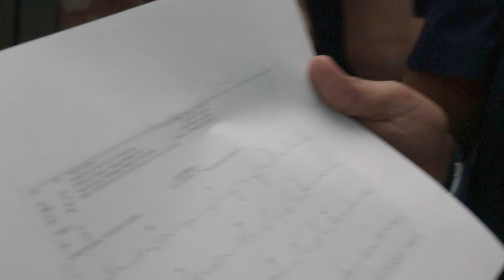NOS METIMOS A UN CATETERISMO CARDÍACO: SÍNDROME DEL CORAZÓN ROTO | SÍNDROME DE TAKOTSUBO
Hey que tal amigos, hoy les traemos un caso super interesante y digno de sala de emergencias: SíndromedeTakotsubo o mejor conocido como

¿De verdad se puede romper el corazón?, ¿Cual es la principal causa de este síndrome?, ¿Cómo se hace un CateterismoCardiaco?

Descubranlo hoy en punto de las 20:00 hrs, México.

CONTACTO DE LA UNIDAD DE DIAGNOSTICO CARDIOMETABOLICO:
Telefonos: 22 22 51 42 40 || 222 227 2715
Dirección: HOSPITAL MAC PUEBLA || Consultorio 401 || Anillo Perif. Ecológico 3507, Reserva Territorial Atlixcayotl, Barrio Real, 72821 San Andrés Cholula, Pue.